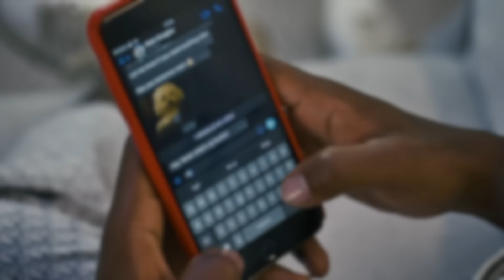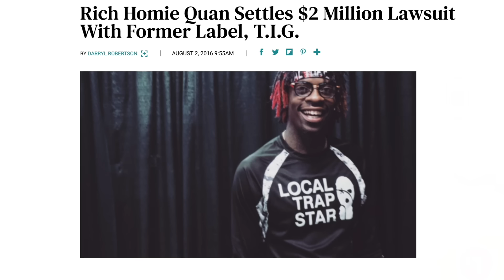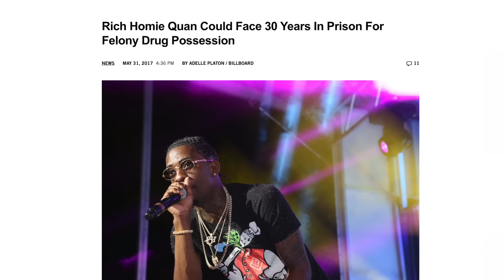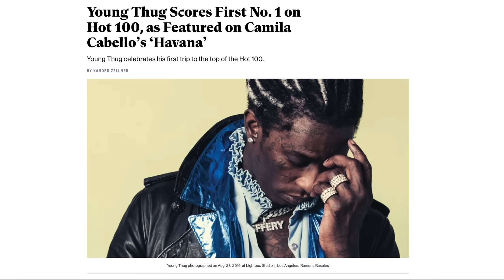The Story of Rich Homie Quan and Young Thug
The Sad Story of Rich Homie Quan and Young Thug.. This video includes rappers Rich Homie Quan, Young Thug, Lil Keed, Birdman, and more..